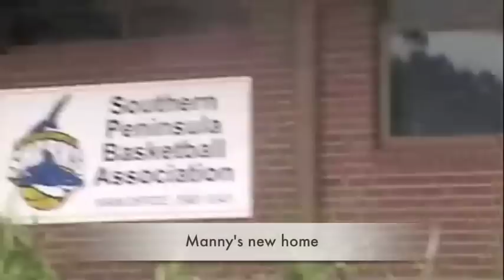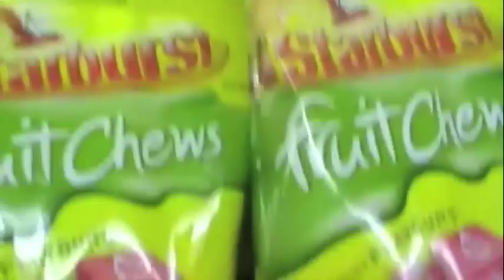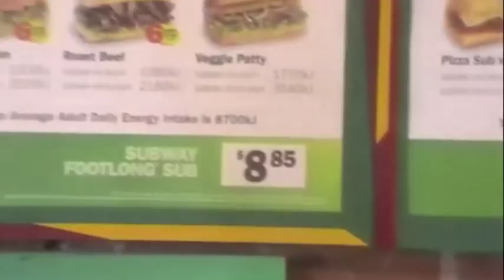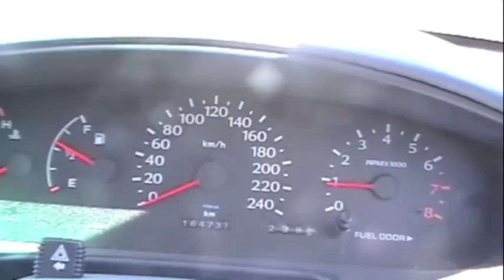Manny Aussie Adventures #1